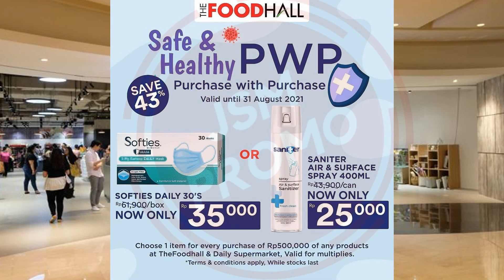PROMO JSM The FoodHall 27 - 29 Agustus 2021 | Promo JSM 3 Hari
PROMO The FoodHall 27-29 Agustus 2021
Promo lain bisa kunjungi website kami